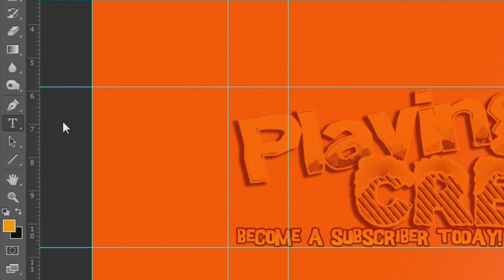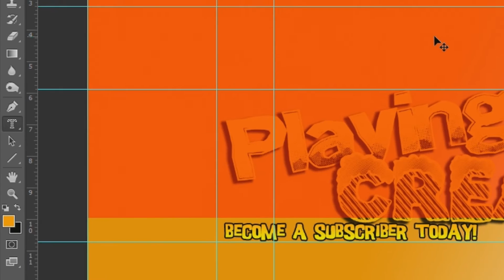Photoshop CC/CS6 - How to fix text layer making the image red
I encountered this issue when trying to create a text layer. The whole image would go red, and then the text appeared to be just outlined.

Turns out I had accidentally selected the text masking tool by hitting shift+T. It's a simple fix to get back to the regular text tool. Just hit shift+T a couple more times, or select it with the cursor in the sidebar.